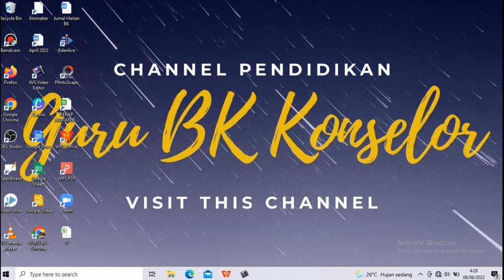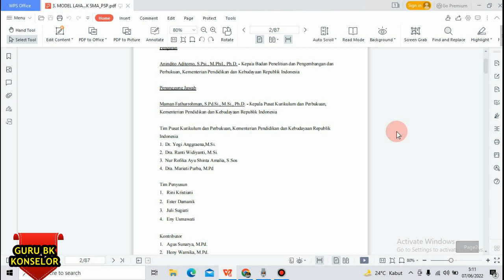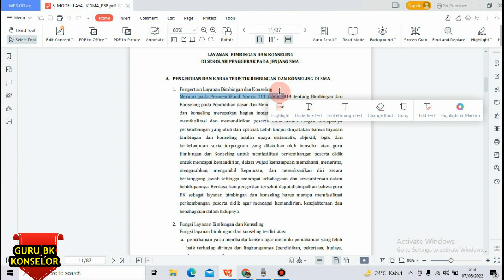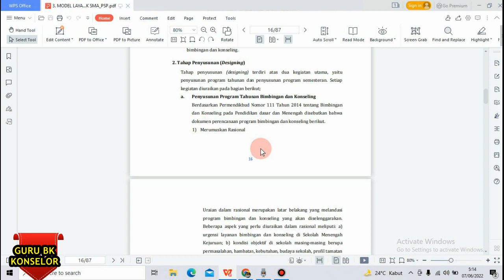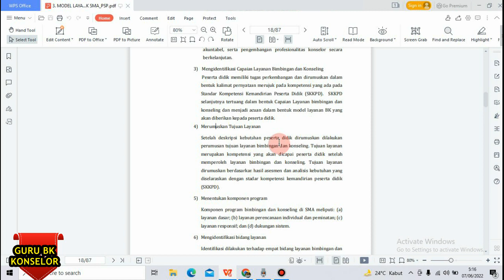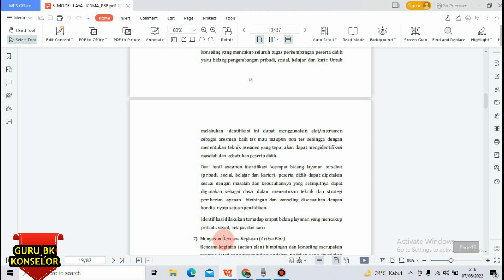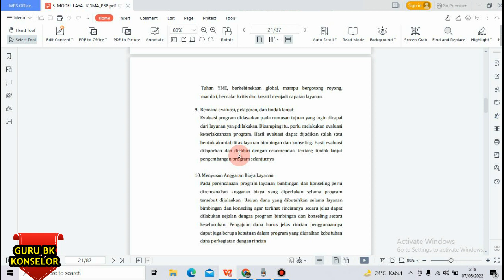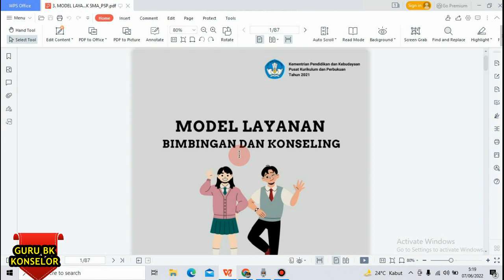Program Kerja BK Merdeka Belajar - MIL BK SMA - MA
Gabung Grup WhatsAp

Follow Instagram dan Youtube Kami

Bagi teman teman yang ingin Diskusi mengenai Administrasi Guru BK bisa menghubungi melalui Instagram Kami